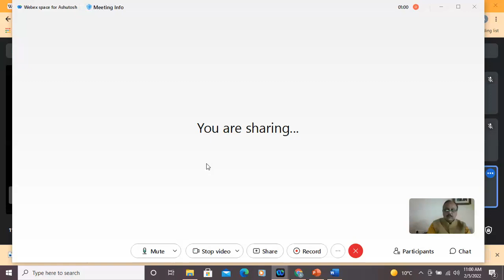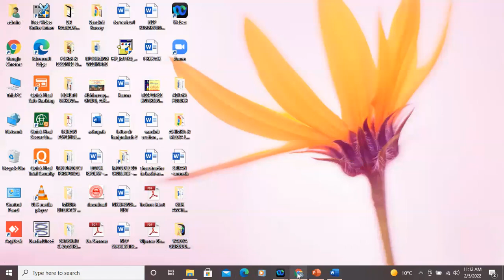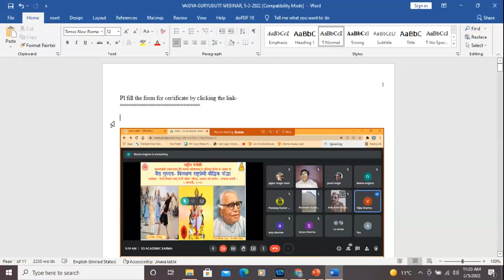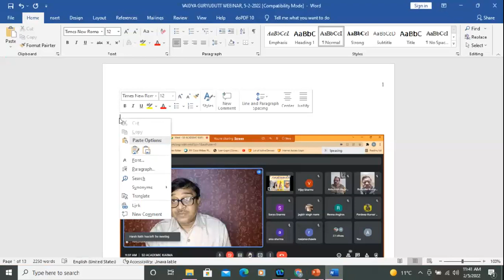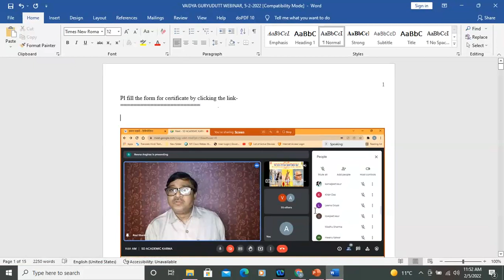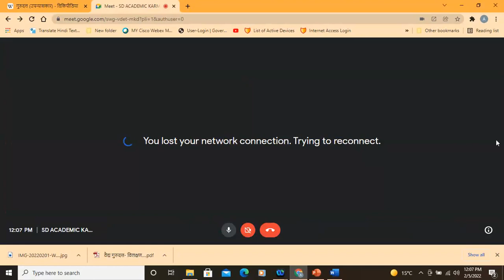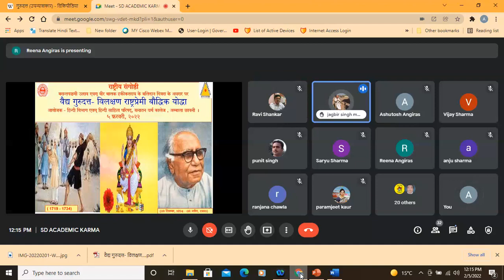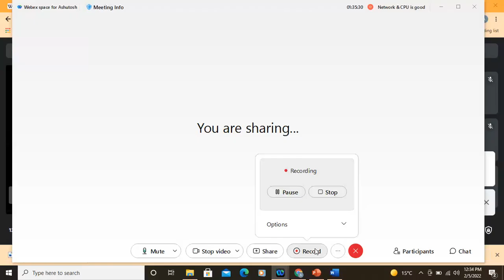वैद्य गुरुदत्त- विलक्षण राष्ट्रप्रेमी बौद्धिक योद्धा, 5 -2 -2022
अद्य सम्पन्न अकादमिक कर्म का संक्षेप (५ -२-२०२२)

बसन्तपञ्चमी उत्सव एवम् वीर बालक हकीकतराय के बलिदान दिवस के अवसर पर हिन्दी विभाग एवम् हिन्दी साहित्य परिषद्,  सनातन धर्म कालेज , अम्बाला छावनी ने  “वैद्य गुरुदत्त- विलक्षण राष्ट्रप्रेमी बौद्धिक योद्धा”  विषय पर राष्ट्रीय संगोष्ठी का आयोजन किया जिसमें विभिन्न राज्यों के ४७ प्रतिभागियों ने भाग लिया।  डा० विजय शर्मा, अध्यक्षा, हिन्दी विभाग ने मुख्यवक्ता एवम् प्रतिभागियों का स्वागत किया और मुख्यवक्ता का परिचय प्रतिभागियों से करवाते हुए विषय की आवश्यकता का प्रतिपादन किया। मुख्यवक्ता श्री रवि शंकर , निदेशक, सेंटर फॉर सिविलाइजेशनल स्टडीज (सभ्यता अध्ययन केंद्र), दिल्ली एवम सम्पादक, “सभ्यता संवाद” शोध पत्रिका, ने  न केवल उन राजनैतिक, साहित्यकारों की लामबन्दियां के कारणों पर चर्चा की जिनके द्वारा गुरुदत्त की साहित्यिक, सामाजिक, राष्ट्रीय एवम् दार्शनिक दृष्टि  को हाशिए पर डाला दिया गया बल्कि गुरुदत्त की वैचारिकता एवं दृष्टि के विभिन्न आयामों की सप्रमाण चर्चा की जिसकी नितान्त आवश्यकता स्वतन्त्रता के पश्चात अपेक्षित थी । श्री रविशंकर जी ने विस्तार पूर्वक गुरुदत्त के उपन्यासों एवम् वैचारिक रचनाओं का परिचय दिया।  तत्पश्चात् प्रतिभागियों ने अपने विचार प्रस्तुत किए और वेबीनार का समापन धन्यवाद प्रस्ताव से हुआ। आप इस सारी चर्चा को निम्नांकित यू-ट्यूब संकेत पर देख सकते हैं –
सादर
आशुतोष आंगिरस
डा० विजय शर्मा, अध्यक्षा, हिन्दीविभाग
दा० सरयू शर्मा, हिनी विभाग
दा० राजेन्द्र सिंह, प्राचार्य